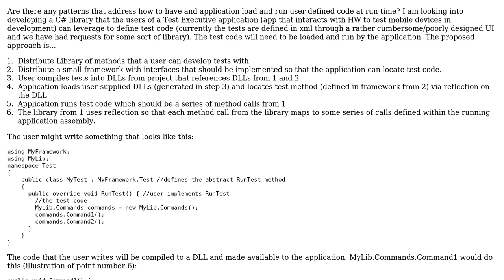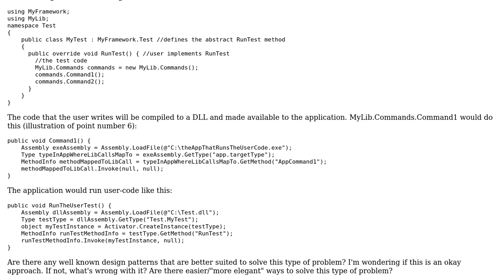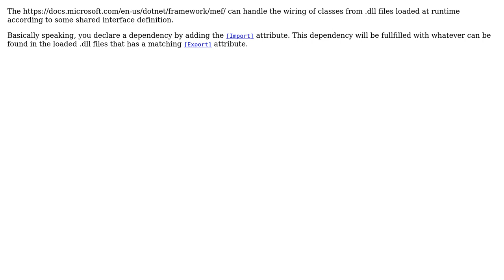Software Engineering: Method for loading and running user defined code in .NET windows application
With thanks & praise to God, and with thanks to the many people who have made this project possible! | Content (except music & images) licensed under CC BY-SA | Music | Images & others | With thanks to user null user Doug Tait and the Stack Exchange Network Trademarks are property of their respective owners. You are responsible for your own actions.